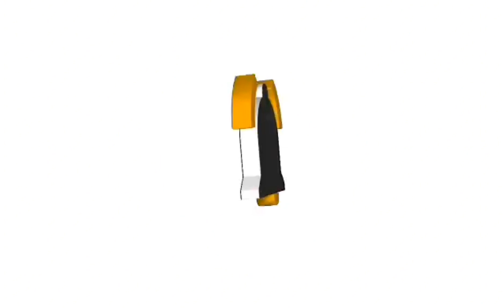romarakit ang probinsyanong kabus mga langga